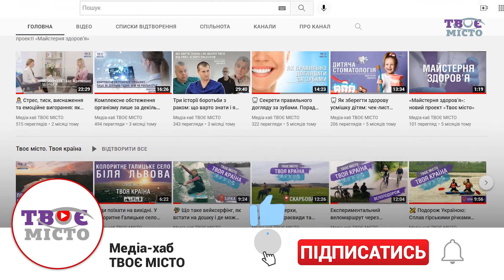Найменший, але найдавніший. Історія Галицького району Львова. Відео Твого міста